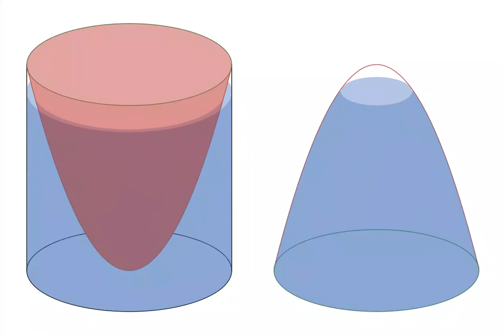עקרון קאוואליירי, נפח פרבולואיד – Cavalieri's Principle, Volume Of Paraboloid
ברוך השם, גליתי את ההוכחה הזו בעצמי לפני 4 שנים (יוני או יולי 2018).
לו היו לי אז היכולת והכלים כבר הייתי יוצר את הסרטון הזה מידית.
מקוה שתהנו ותשתפו את הידע הלאה עם חברים וחברות.

Baruch HaShem, I dicovered this proof myself around June or July 2018.
Had I had the skills at the time I would have already created this video back then.